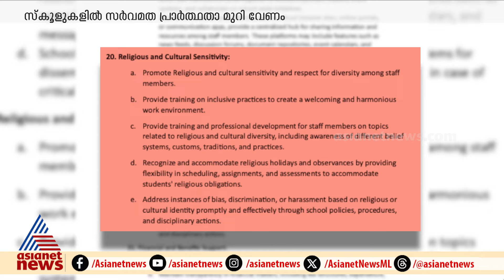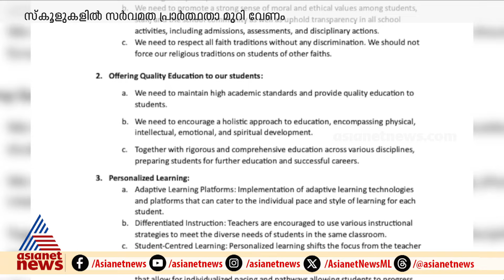News@1 PM | ഒരുമണി വാർത്ത വിശദമായി | 4 April 2024